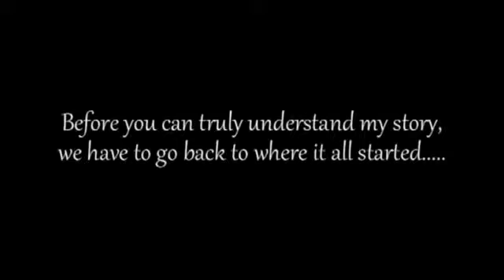S1: Ep. 2 | Black X Entertainment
You've met Tommie Harrison, now meet the feared Hatchet Family.